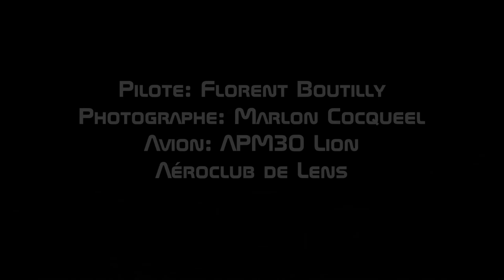Vol photo en APM30 au dessus de l'Artois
Avion APM30 Lion F-HAHE
Aéroclub de Lens
Pilote: Florent